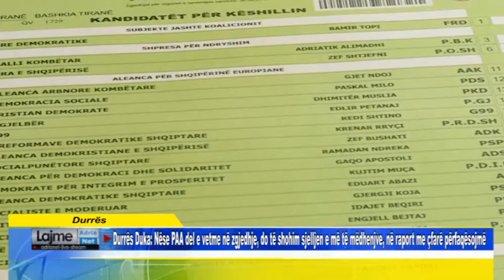Duka: Nëse PAA del e vetme në zgjedhje, do të shohim sjelljen e më të mëdhenjve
Duka: Nëse PAA del e vetme në zgjedhje, do të shohim sjelljen e më të mëdhenjve, në raport me çfarë përfaqësojmë